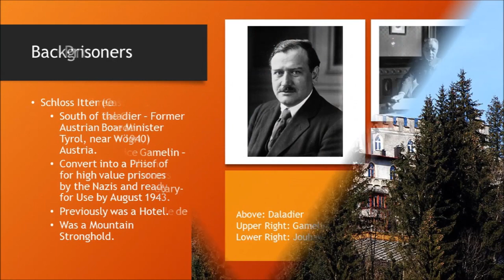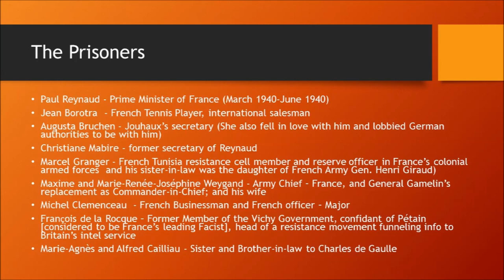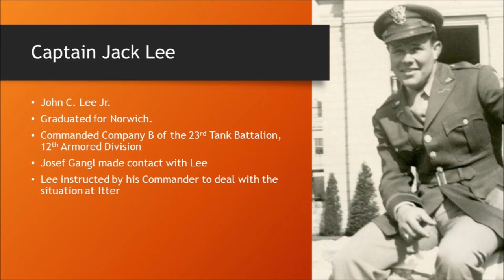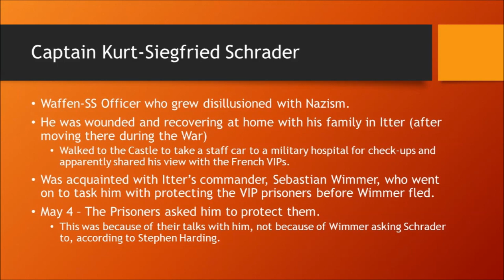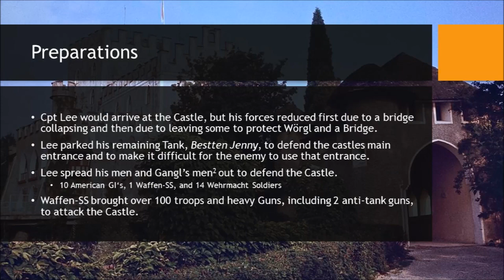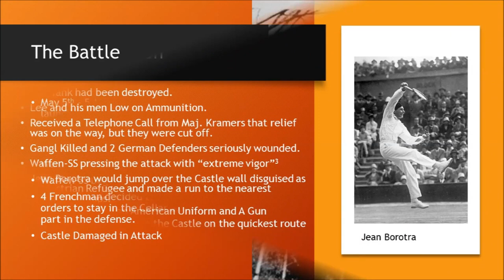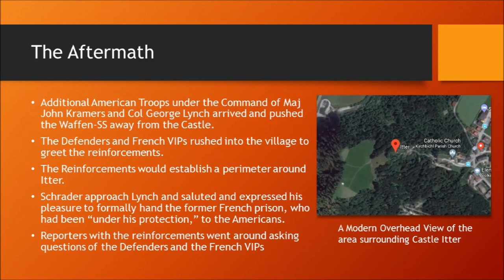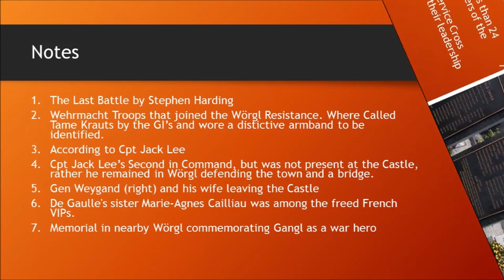The Battle of Castle Itter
In this video I discuss the Battle of Castle Itter, the most interesting battle of the Second World War. In short, the Battle of Castle Itter is the only known battle where American GIs and German Soldiers fought on the same side.

This video was created as a part of a Duns Scotus (my colleges honors society) contract (agreements between the student and the professor for the student to do an extra assignment that makes the class considered an honors class for Duns Scotus purposes) in my US History Class this semester.